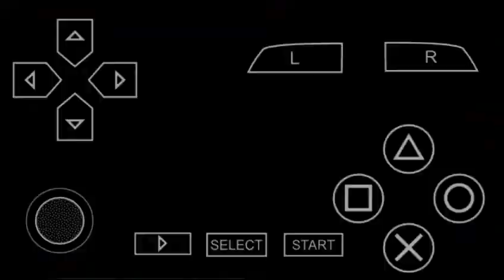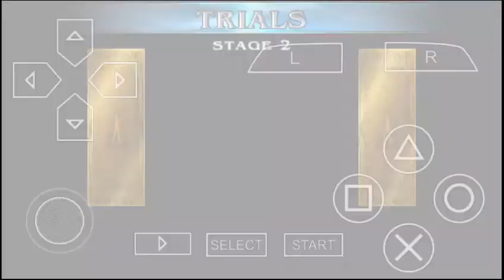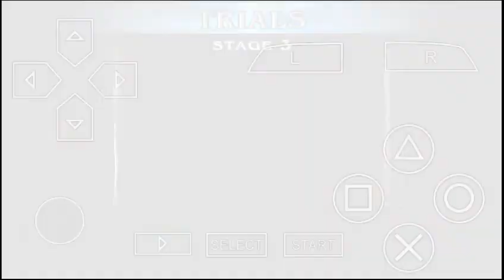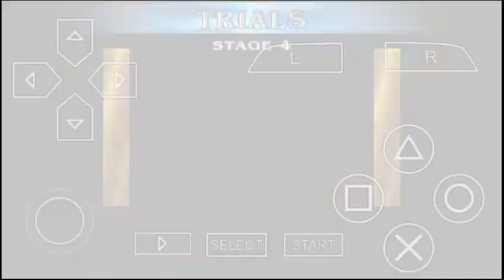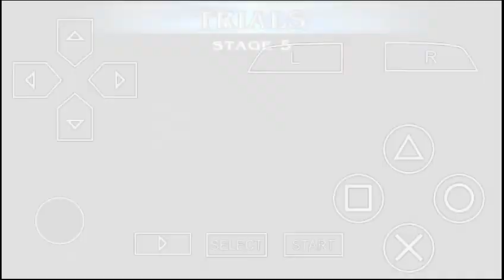Soul calibur Broken destiny. Maxi